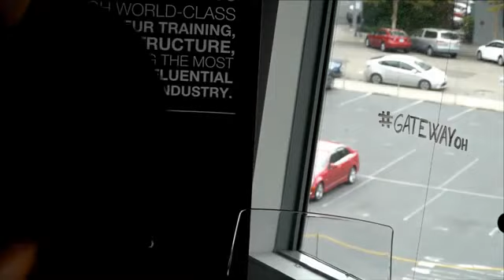Gateway Open Office Hours Episode 001: The Pilot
We receive a lot of questions from founders and investors inside and outside the Gateway program. We’ve decided to broadcast open office hours once a week to address questions that you have regarding cannabis startups. Every week, we will gather questions from the community here on Facebook, and via Twitter or Instagram @gtwyinc. Just use the hashtag GatewayOH and we’ll give you a shout-out if we select your question.